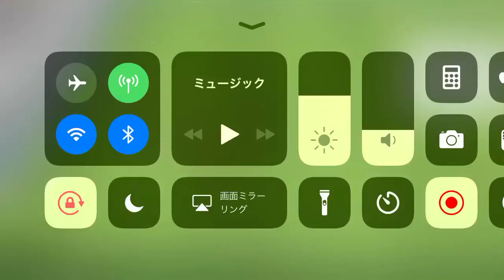スペインのゴール①